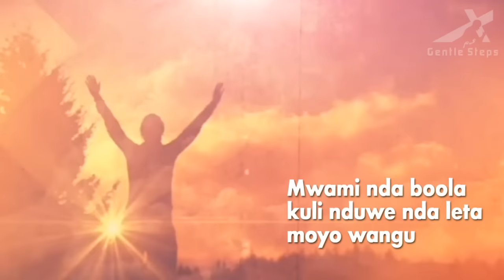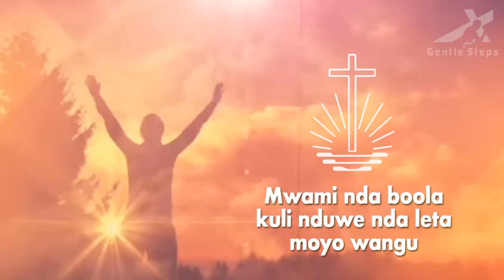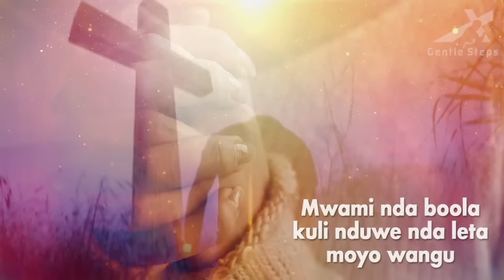Sunu mbu zuba bwa zipego w/Lyrics.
One of Gentle Steps Favourite Local Hymn for Thanksgiving Day.
Choir of the New Apostolic Church Zambia..